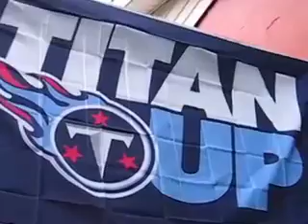week 6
Archie Bell and the Drells - Tighten Up

Sounded like a great idea. I missed week 5. I lost, so it was very difficult for me:'( I will record a sad video in it's honor at some point but let's skip to week 6 because it was a whole lot better.